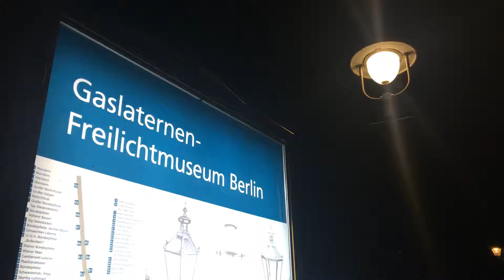The Perfect Light - Favourite Source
Is LED the Perfect Light Source?  One of the questions we asked on our interviews was "What is your favourite light source?"   We were interested to try and discover if there how this varied from country to country and designer to designer...was there any correlation between them and if could we learn from the qualities of these preferences?   This bit didn't make the final edit but we still think it makes for an interesting little film!